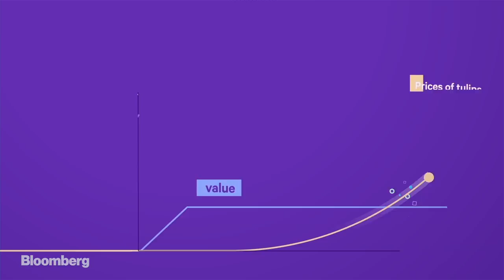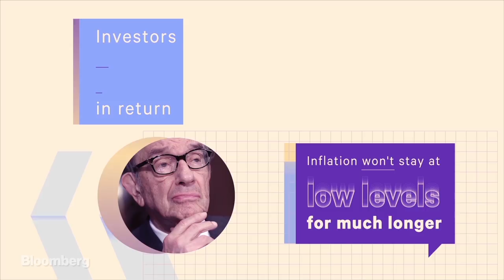What Tulips and the Great Recession Have in Common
Most people would agree that the bond market is expensive. But is it in a bubble? Alan Greenspan thinks so. So will this bubble be popping anytime soon? Bloomberg's Jonathan Ferro explains.

Producer: Mike Byhoff, Design by Sylvia Yang, Animation by Bruce Chen